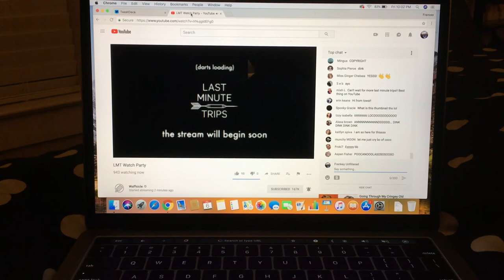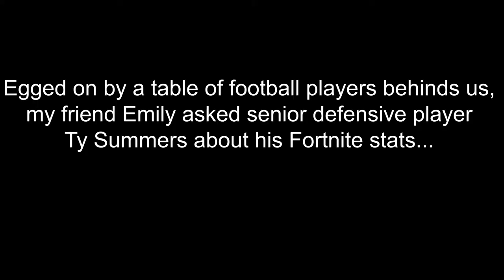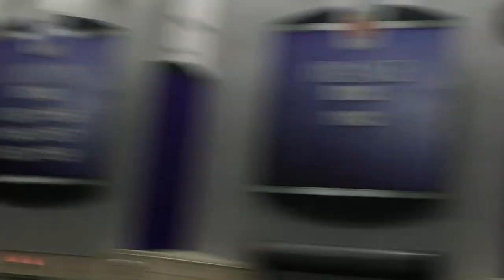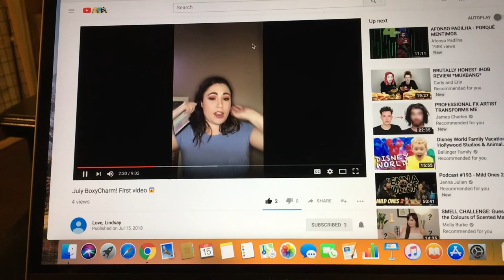Sleepy Dog and Football for Frogs | Frankey Unfiltered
My dog is just the sleepiest boy. My friends and I hang out with some TCU Football players and get ready for college football season!